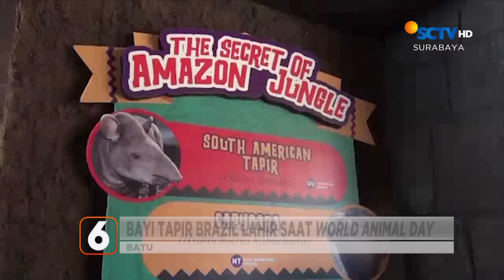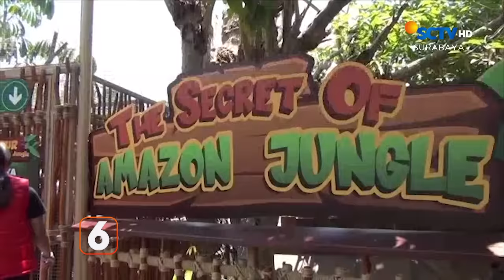Harimau Jawa dari Lereng Lawu Turun Mencari Minum | Liputan 6 Surabaya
Liputan 6 Surabaya, 9 Oktober 2023 Part 3